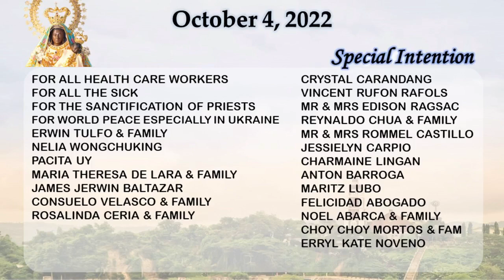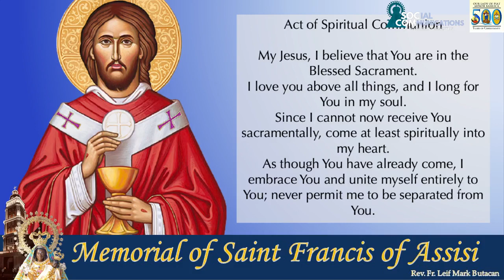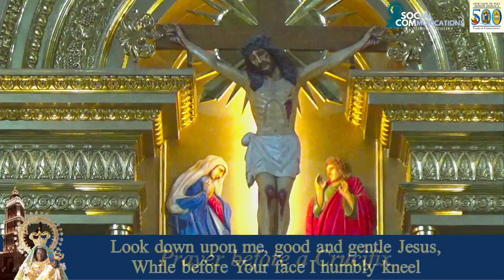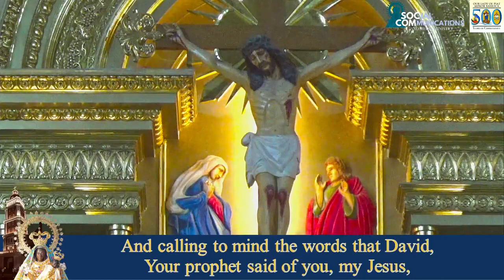HOLY MASS I 4 OCTOBER 2022 I TUESDAY I MEMORIAL OF SAINT FRANCIS OF ASSISI